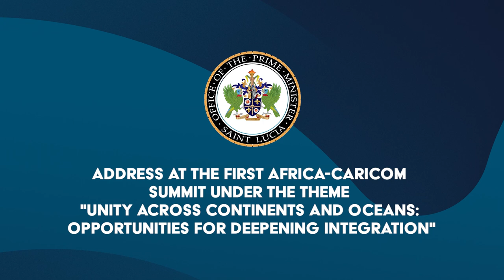Unity Across the Continents and Oceans: Opportunities for Deepening Integration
Address by Prime Minister Hon. Philip J. Pierre, on the Occasion of the First Africa-CARICOM Summit.